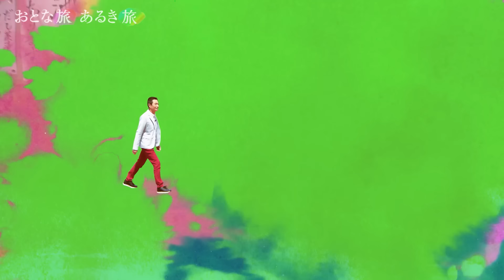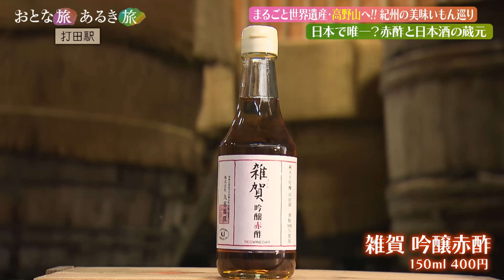「まるごと世界遺産・高野山」歴史と伝統‼紀州㊙美味いもん巡り‼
【毎週土曜日18:30～テレビ大阪で放送中】
今回は、世界遺産・高野山と紀ノ川沿いの美味いもんを巡ります‼

●アレを使ったらダメ⁉これも使ったらダメ⁉
　でも「白ごま豆腐」は激うま‼ ～美味しい伝統の精進料理
●初体験！「ブドウ山椒」の美味しい味わい方
●弘法大師・空海のとんでもない伝説とは？
●マグロに鯨‼特大の海老⁉コスパ最高の山海の幸
●お坊さんが作るジュエリー⁉
●日本で唯一？赤酢と日本酒の蔵元
　　　　　　　　　　　　　　　　　　　　　　　　　　　　　　　　　　　　　　　　　　　　　　　　　　　　　　　　　　　　　　　　　　　　　　　　　　　　　　　　（お店や価格などの情報は2023年6月3日放送時のものです）

毎週土曜夕方6時30分～ 俳優・三田村邦彦が西日本各地で、
美味いもん、美味い酒、美しい風景、そして人情にふれます‼

 ★番組HPでは、紹介したお店やスポットなどを公開中！
 　旅の未公開映像が楽しめる無料の「おとな旅俱楽部」の入会もHPから‼